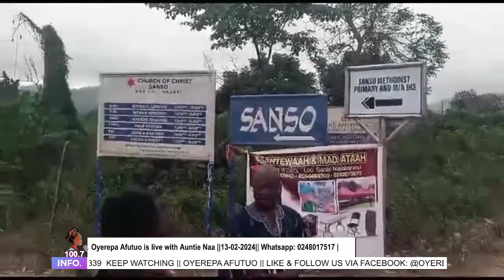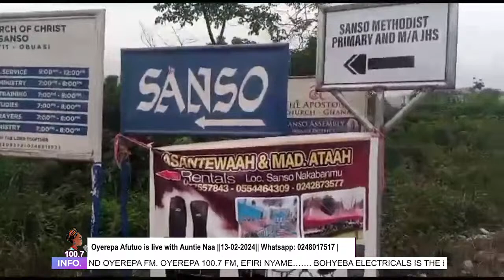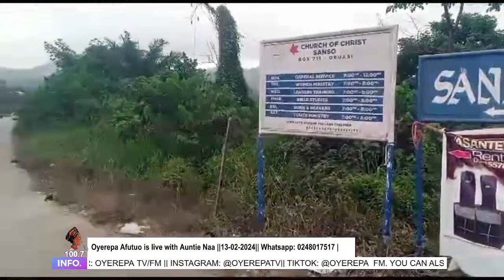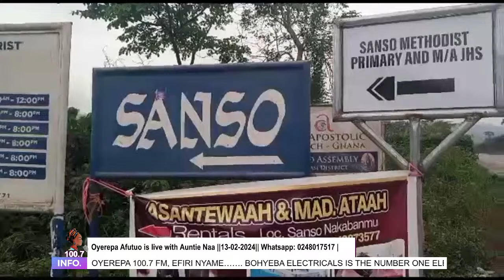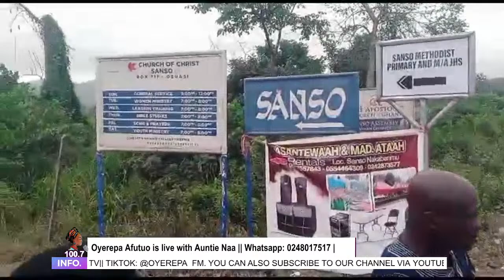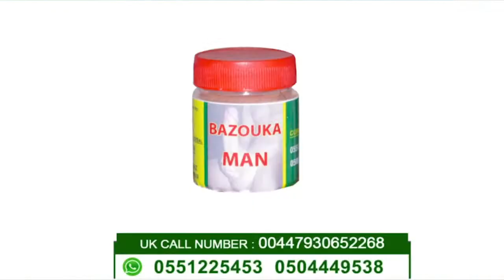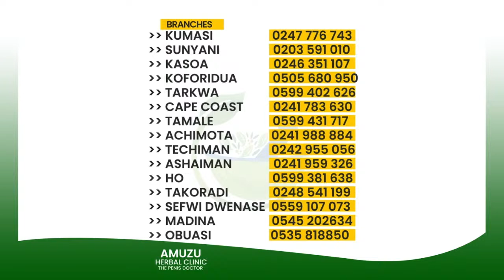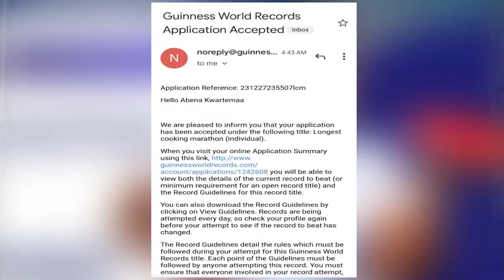Oyerepa Afutuo is live with Auntie Naa on Oyerepa Radio/TV ||14-02-2024